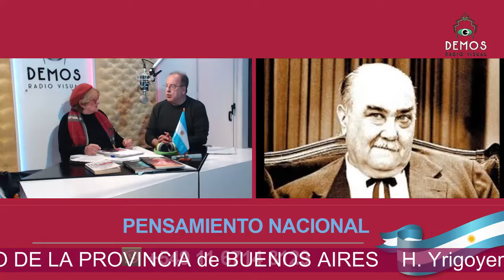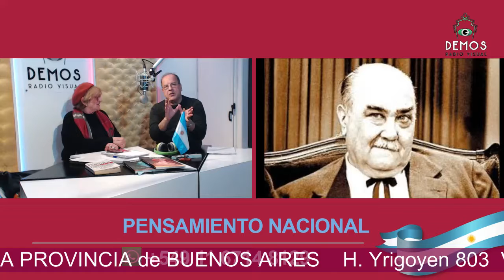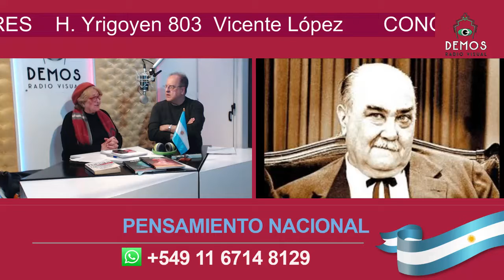PENSAMIENTO NACIONAL anuncia el Congreso de Pensamiento Nacional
Cristina Mirabelli y Rodolfo Piovera, acompañados por Martín Dip, Fabián D'Antonio y destacada figuras, revisan la historia permitiendo encontrar esos puntos de base que se pueden compartir para recrear una sociedad. El verdadero debate que los argentinos nos debemos. Los jueves a las 1830 (Arg) en DEMOS Radio Visual , por demos.com.ar